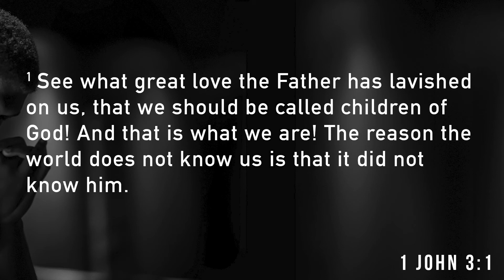Forgive Us: Praying for our past | Sunday 16th October 2022 PM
In the second part on our series about prayer, John talks about forgiveness and the grace that Jesus extends to each one of us.